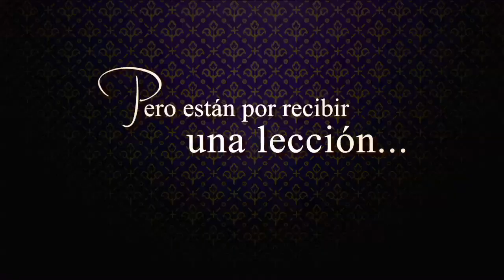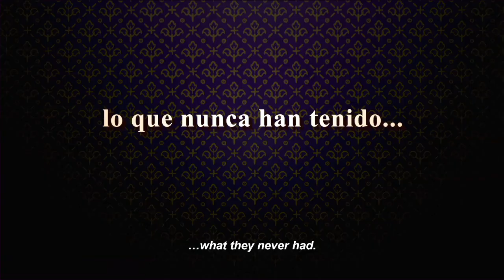WE ARE THE NOBLES Trailer (NOSTROS LOS NOBLES)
3 spoiled children forced to do the unthinkable : get a jo !
One of Mexico's highest-grossing films of all time is coming in select AMC theaters across the United States on Friday, November 1, 2013

3 spoiled 'juniors'—the term used in Mexico to describe the rich children of the country's elite class— get cut off from their family fortune and are forced to work for the first time.

WE ARE THE NOBLES Trailer
(NOSTROS LOS NOBLES)
Directed by Gaz Alazraki
Starring Gonzalo Vega, Karla Souza, Luis Gerardo Méndez, Juan Pablo Gil, Ianis Guerrero